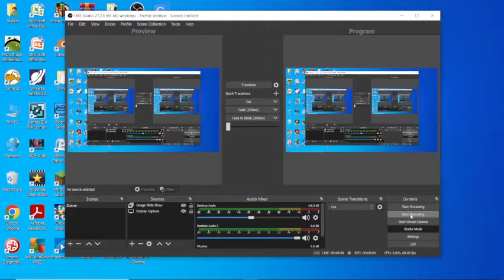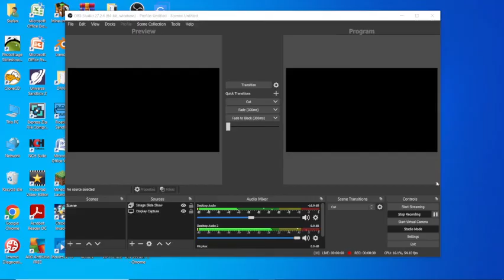Chicken Invaders Ep 13 Ziua canalului meu